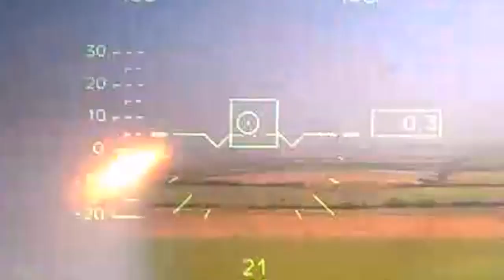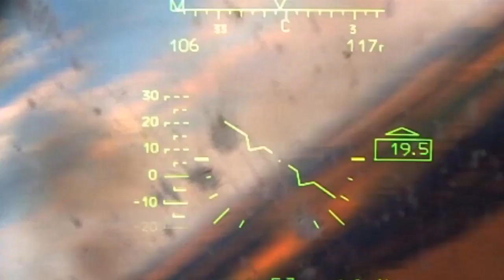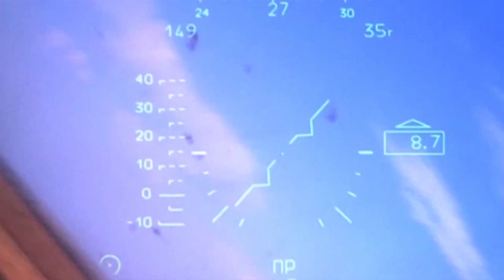Ka 52 ALLIGATOR IN SPECIAL MILITARY OPERATION.Delta wing#